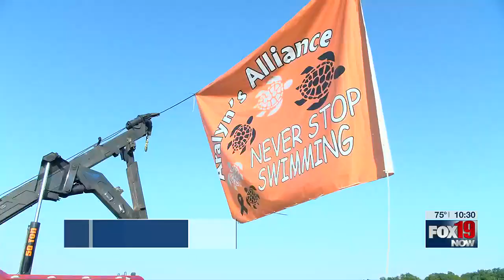Community comes together for little girl battling terminal brain tumor